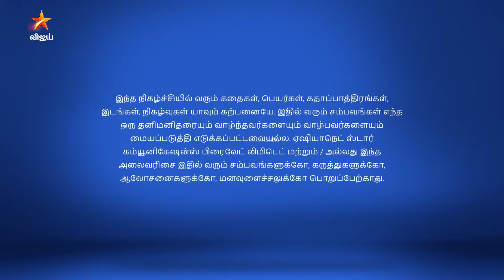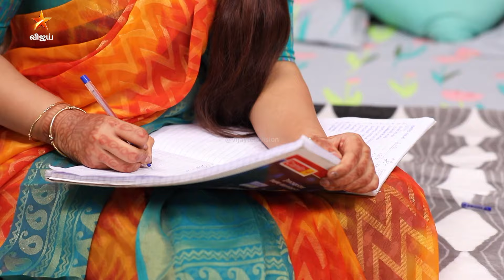Thamizhum Saraswathiyum | தமிழும் சரஸ்வதியும் | Full Episode 177